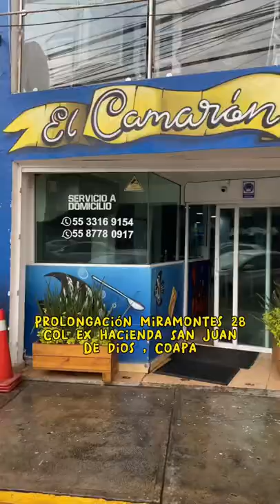Mojarra frita con mariscos